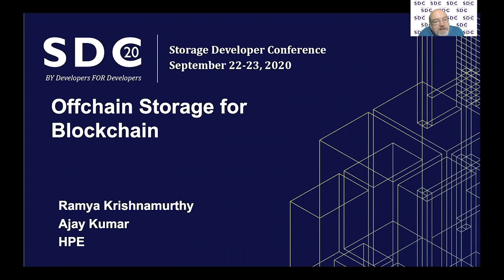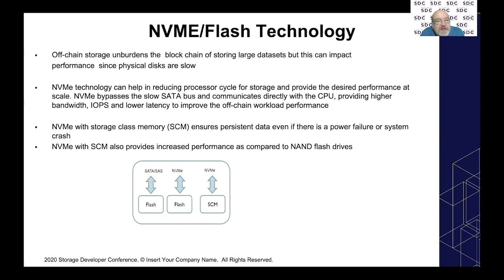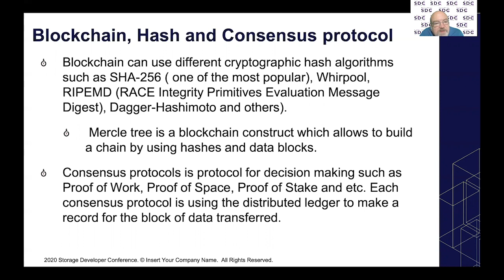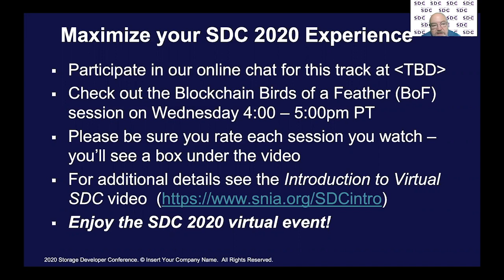SDC2020: Blockchain Track Overview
Watch highlights of this track, presented by our SDC agenda committee subject matter expert.

Presented by
Mark Carlson, Principle Architect, Kioxia